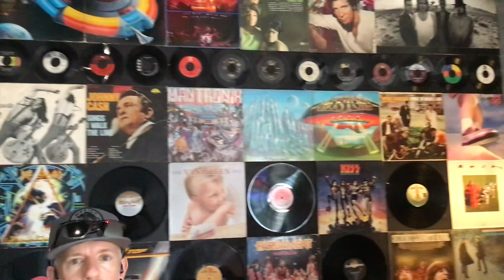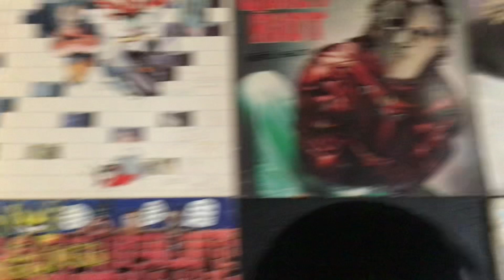Step inside The Rooster with me! [[ Gastonia, NC!! ]]